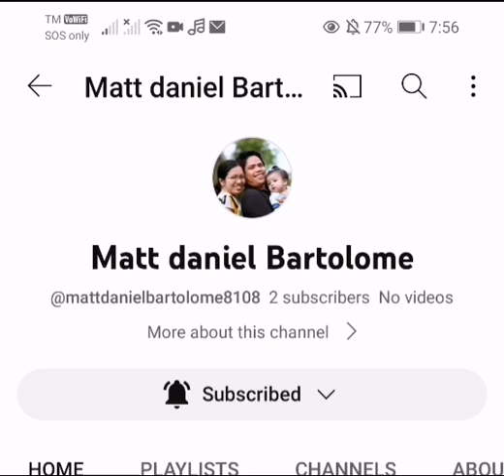shout out to my new subscriber Matt Daniel bartolome